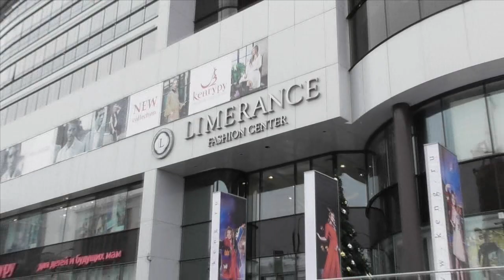Екатеринбург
Короткое видео о Екатеринбурге.